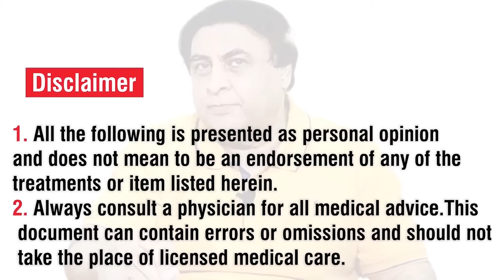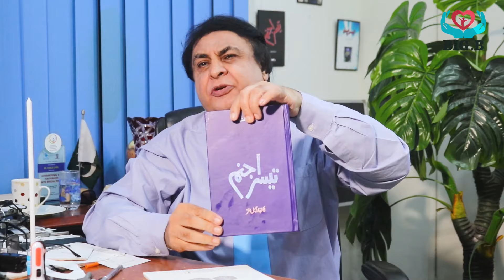Why I Like the Sea? Secrets of the Sea - Dr. Khalid Jamil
سمندر میں موجود ایسا راز، جس وجہ سے میں اسے بہت زیادہ پسند کرتا ہوں